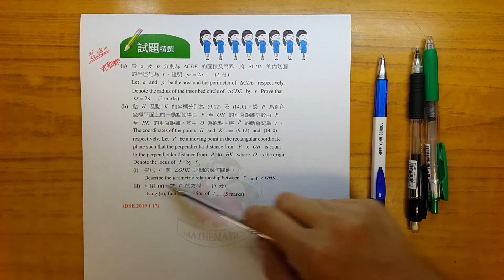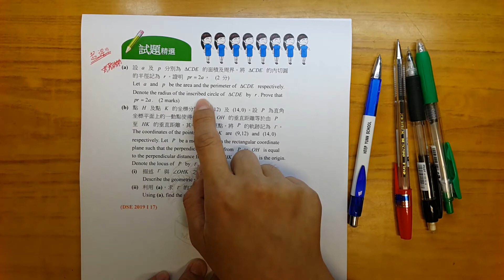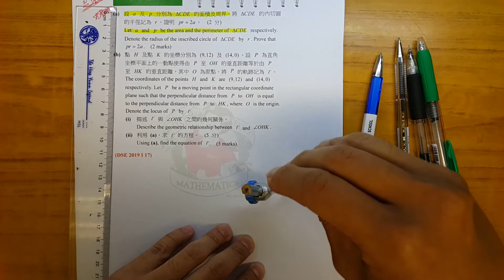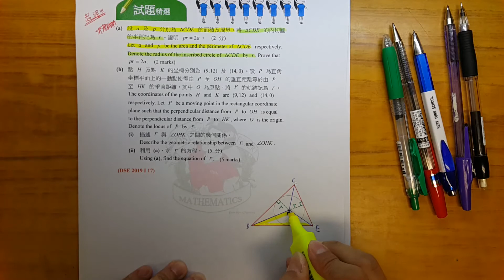BenBenChannel - HKDSE Mathematics 2019 Paper 1 Q.17